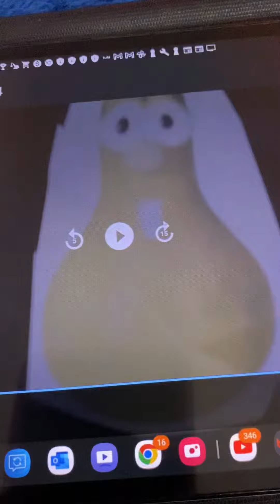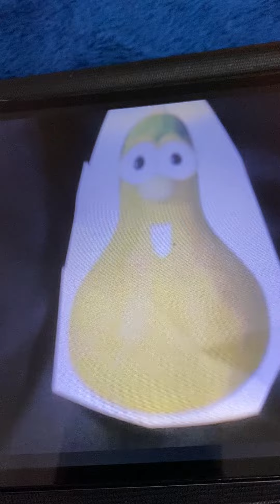VeggieTales Theme Song